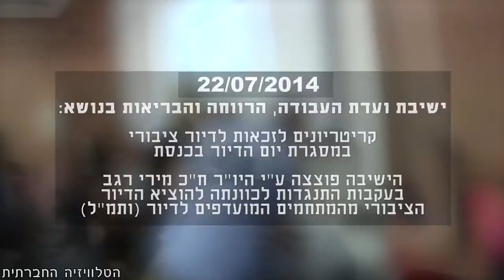הדיור הציבורי- הסיבוב האחרון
" יום הדיור" של שדולת הדיור החברתי בכנסת שנערך השבוע, התחיל ברגל שמאל. מיד עם פתיחת דיוני הועדות בבוקר, פעילי הדיור הציבורי התפרצו בישיבת ועדת הפנים והתנגדו לניסיון להעביר את תכניות הותמ"ל- לבניית עשרות מתחמי מגורים ברי השגה באזורים מועדפים לדיור- ללא הקצאה לדיור הציבורי. מטרת הספין של ח"כ רגב מלפני מספר שבועות, כאילו הצליחה להעביר מעל מיליארד שקלים לטובת הדיור הציבורי, נחשפת כעת- להסיט את תשומת הלב מכוונת האוצר להוציא את הדיור הציבורי מתכניות המתחמים המועדפים לדיור ולמנוע בכך בניית אלפי דירות חדשות, שכל כך חיונית לדיור הציבורי הגוסס. ח"כ אורלי לוי אבקסיס, יו"ר משותפת של שדולת הדיור החברתי חשפה כי פקידים גבוהים סרבו לשלב הקצאה של 5%-  10% מתכניות הבניה ברת ההשגה של הותמ"ל לטובת הדיור הציבורי מחשש שזה יוריד את ערך הנכסים. בישיבה הסוערת ביקשה היו"ר ח"כ מירי רגב למנוע את זכות הדיבור מאזרחים משוכני הדיור הציבורי שנכחו בישיבה ואף נעלה את הישיבה פעמיים ולבסוף כאמור, פיזרה את הישיבה. סיקור ישיבת ועדת העבודה, הרווחה והבריאות של הכנסת ב- 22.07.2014
צילם וערך: שחר גולן
כתב: עידוא דגן